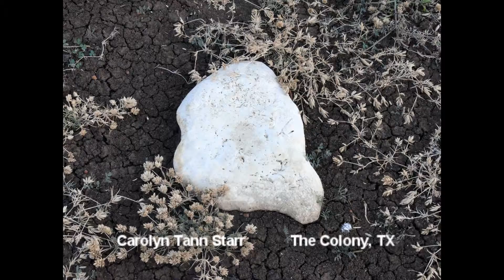Tann Starr lakeside at sunset - The Colony, TX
Carolyn Tann Starr visiting lakeside in The Colony, Texas.

Track: Itchy Witch (Tann Starr, Wordy C, La Femme Art).